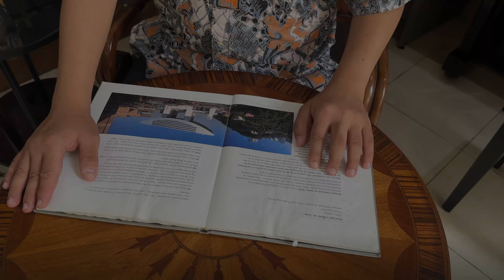Candra Gunawan - Sungguh Besar Kasih-MU Yesus - Peserta 14 Bingkai Bhinneka 2024